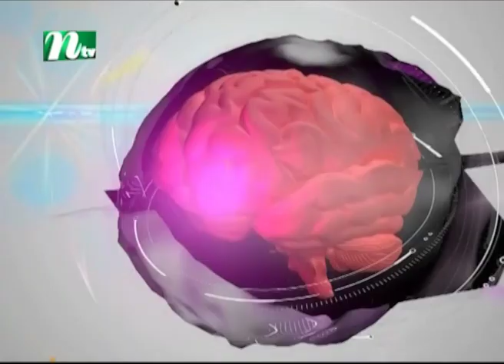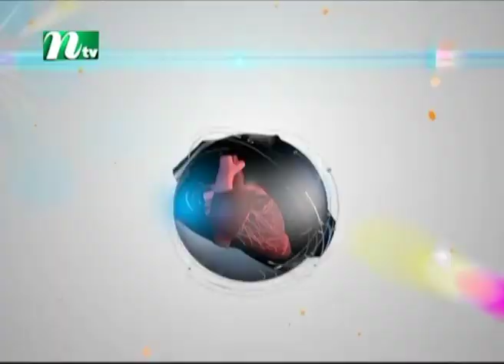চুল পড়লে কী করবেন? ডা. ফারিয়াল হকের পরামর্শ | Shastho Protidin | স্বাস্থ্য প্রতিদিন | EP 4014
Shastho Protidin | Episode 4014 | Advised by Dr. Farial Hoque | Presented by Dr. Moona Tahsin | Produced by NTV | Country: Bangladesh 💙 Make sure to Subscribe to NTV HEALTH and Turn the Notifications Bell 🔔 ON!